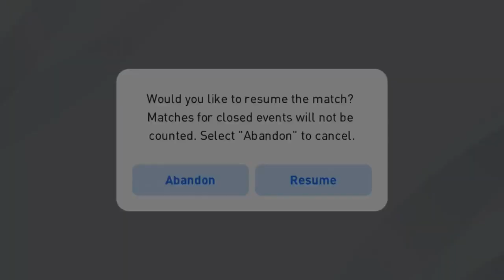The SECRET to never conceding again -PES 2020 Mobile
How to never concede again ^^

Use this video only when you need to.

If you’re having problems with attacking, click the link below for a tutorial.